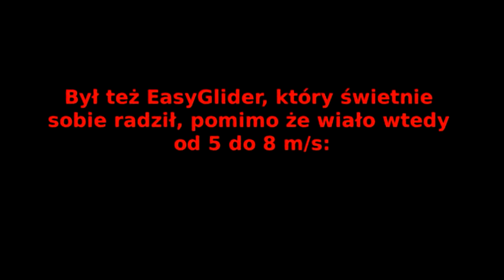Zawody F3F w Bielawie 1 maja 2009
Krótka relacja z zawodów F3F w Bielawie które odbyły się 1 maja 2009 na Łysej Górze. Zlepek luźno powiązanych ujęć i zdjęć z tych zawodów.